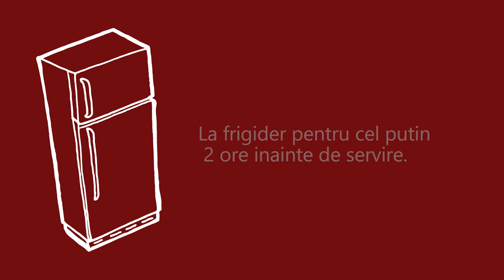🍌 MUȘUROI DE CÂRTIȚĂ - rețeta de tort cu banane și mascarpone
Tort muşuroi de cârtiţă cu banane și cremă mascarpone, desertul preferat al copiilor pentru că e simpatic, delicios și ușor de făcut!

Un muşuroi sau mai bine zis o bombă cremoasă aşezată pe un strat de banane, aşa este tortul acesta! În ciuda formei sale excentrice, această rețetă de tort este foarte simplă şi necesită doar câteva ingrediente. Dar ce rezultat frumos obţinem! 🙂

Nu știu care este originea acestui tort, cine a avut ideea formei sau a denumirii, dar știu că prin simplitatea lui a cucerit bucătăriile noastre, iar prin formă și gust a cucerit copiii de toate vârstele.
INGREDIENTE pentru aprox. 10 porții

blat Genoise - tavă cu diametrul de 20 cm

5 ouă
120 g zahăr
un praf de sare
1 linguriță extract de cafea (vanilie, rom, etc.)
120 g făină tip 000
20 g cacao neagră

umplutura

500 g mascarpone
400 ml smântână pentru frișcă
100 g zahăr pudră
10 g zahăr vanilat Bourbon
1 lingură extract de vanilie
80 g ciocolată amăruie (rasă)
4 banane mari

Conținutul videoclipului:

0:00​​​​​​​​​​​​​​​​​​​​​​​​​​ Introducere
0:31 Ingrediente
2:20 Cum se face blatul cu cacao
2:39 Cum se scobește blatul pentru tortul mușuroi
3:39 Crema de mascarpone cu frișcă
4:30 Cum se montează prăjitura mușuroi de cârtiță
5:45 Servire